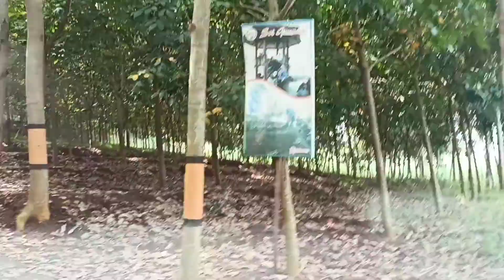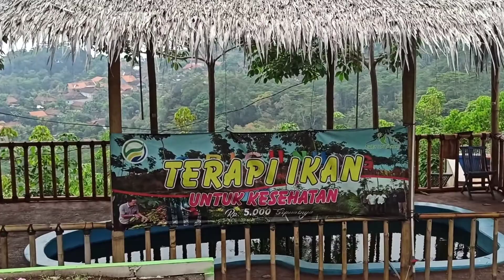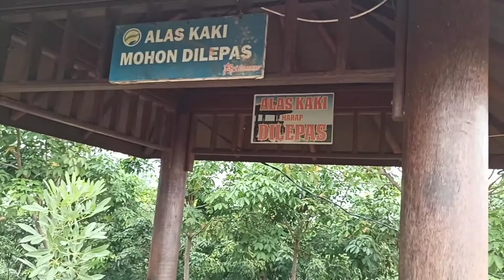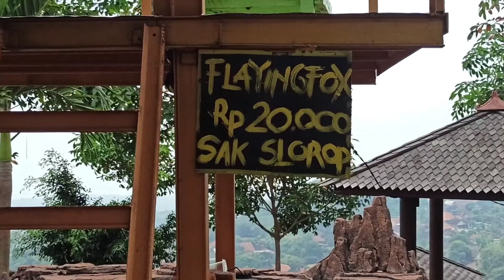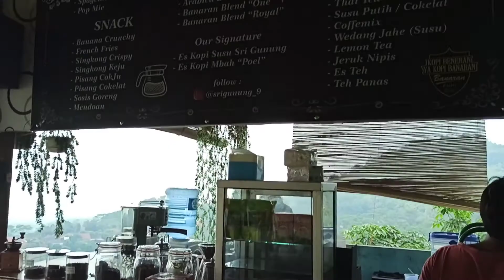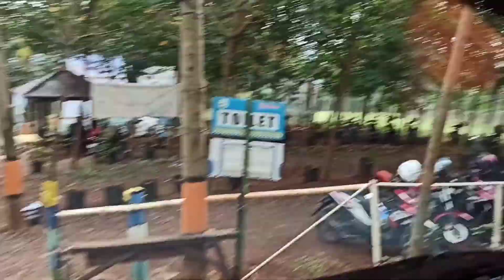Wisata sri gunung jawa tengah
Monggo yg mau wisata lokal adem ayem tentrem bos ku,berlokasi di kab batang jawa tengah